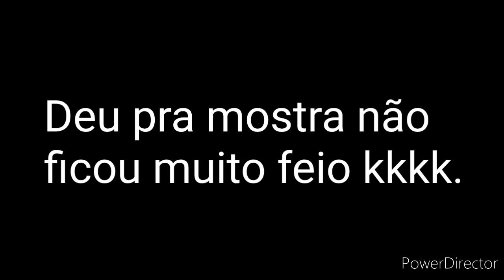Cachorrada tão ficando louca!!!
Compartilhar pro seus amigos caçador.